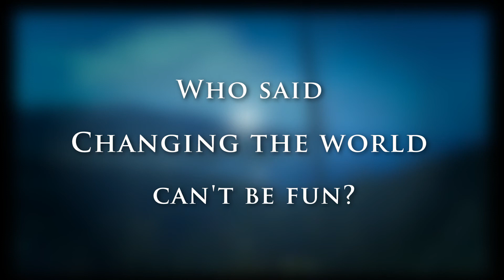2nd Annual Orangewood Adventure Challenge Teaser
A quick look at our 2nd Annual Orangewood Advenure Challenge race on Catalina Island.  8 teams with one goal- supporting college scholarships for former foster youth!